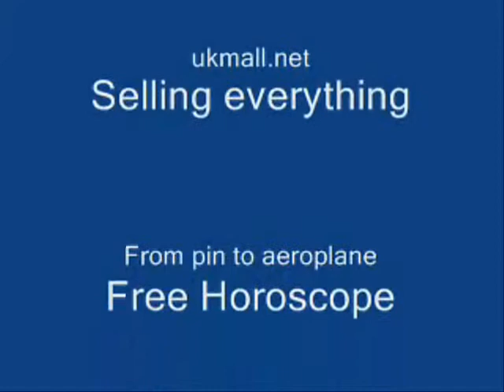Aaja tujh ko pukaare tera pyaar - Neelkamal - DoctorKC